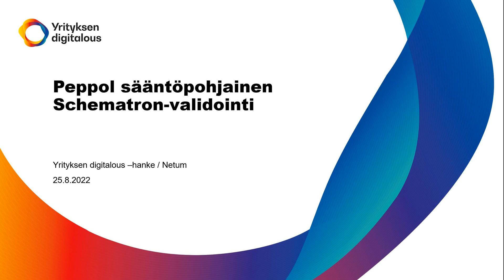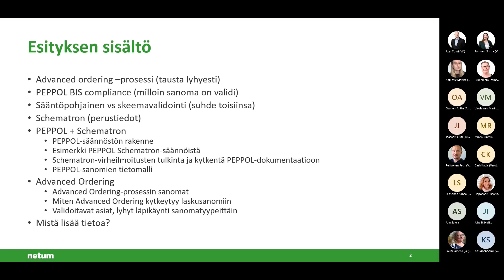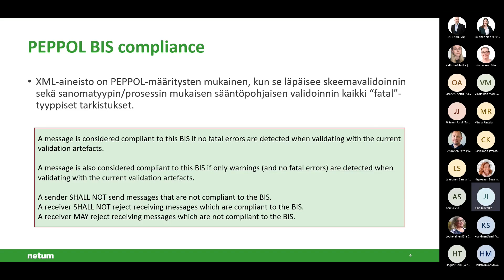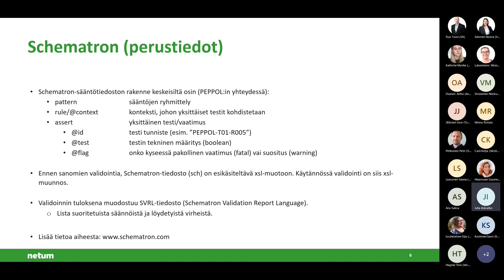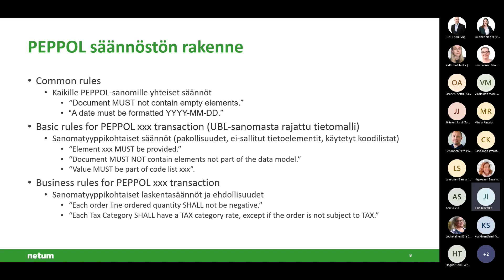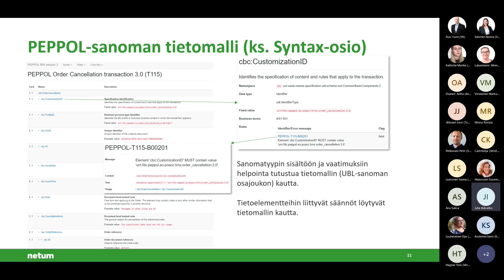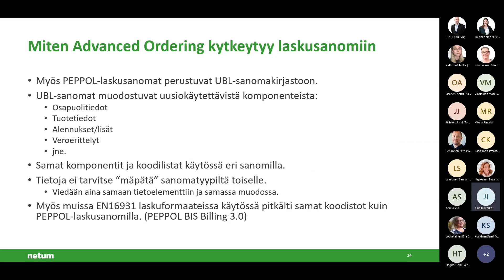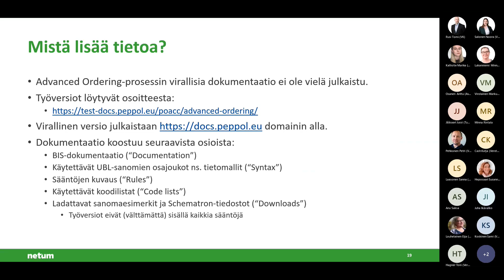Peppol-koulutus osa 4: Peppol sääntöpohjainen schematron validointi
Yrityksen digitalous -hankkeen toteuttamassa neljännessä Peppol-koulutuksessa pureudutaan Peppol sääntöpohjaiseen Schematron-validointiin. Oppaana toimii Juha Ikävalko. Tallenne on nauhoitettu 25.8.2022.